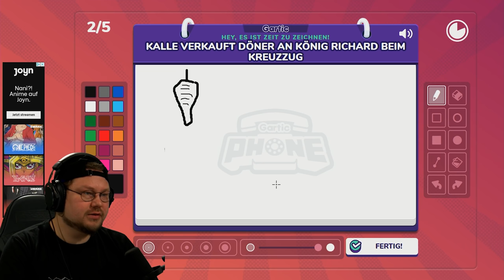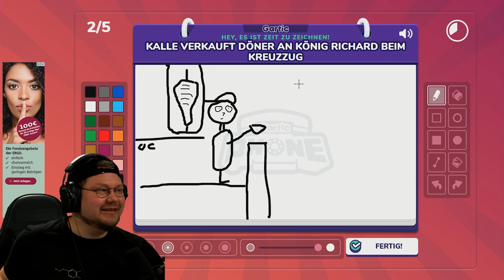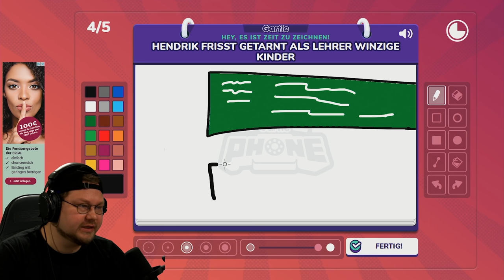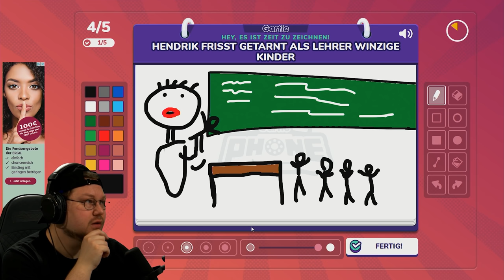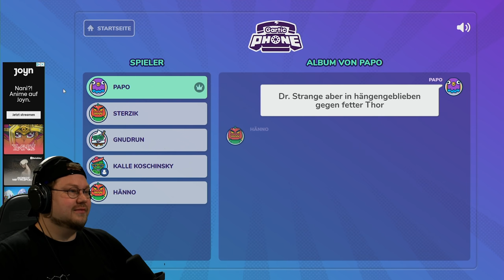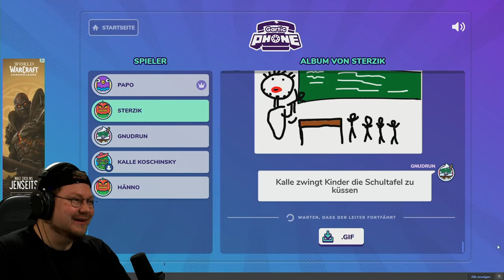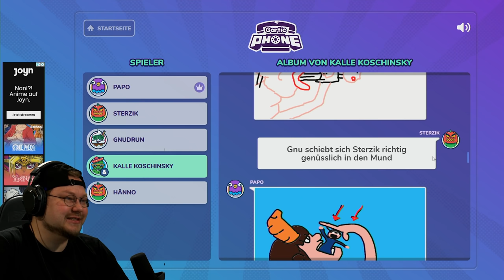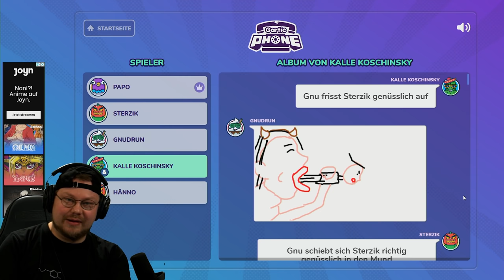GNU frisst STERZIK auf | Gartic Phone | SÜLZE 045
Eine weitere Woche Sülze in der ich mein können in GarticPhone unter beweis stellen darf und Gnu darf Sterzik auffressen xD

Sülze Uploadtage:
@HandOfUncut  ​ (MONTAG)
@Sterzik ​ (DIENSTAG)
@gnu ​  ​ (MITTWOCH)
@papo  ​ (DONNERSTAG)
@KalleKoschinsky ​ ​  (FREITAG)